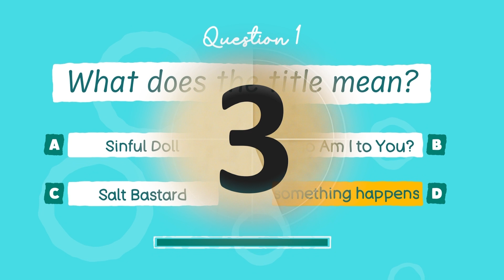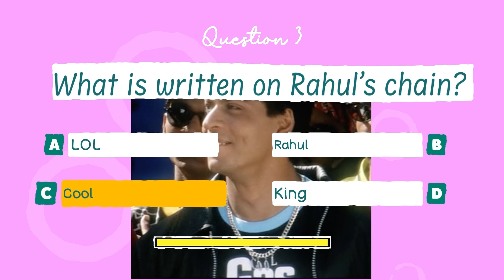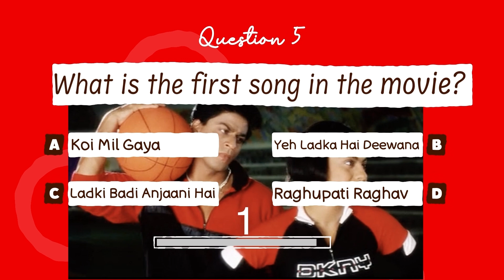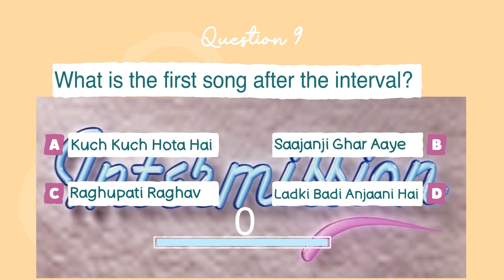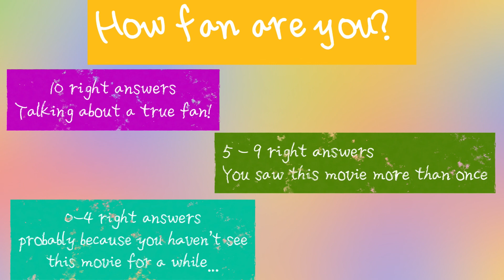Kuch Kuch Hota Hai the english quiz - easy level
Try this week to answer all the questions from this trivia english quiz. This week, test your knowledge about the movie Kuch Kuch Hota Hai

rules : 10 questions about the movie Kuch Kuch Hota Hai will appear in english on your screen, you have 5 seconds to answer the questions from this quiz , try to score as much as possible, and test your trivia Knowledge about this beloved bollywood movie.

     Cast
Shah Rukh Khan as Rahul Khanna
Kajol as Anjali Sharma
Rani Mukherji as Tina Malhotra
Sana Saeed as Anjali Khanna
Farida Jalal as Mrs. Khanna
Anupam Kher as Mr. Malhotra
Reema Lagoo as Mrs. Sharma
Archana Puran Singh as Ms. Braganza
Himani Shivpuri as Rifat Bi
Johnny Lever as Colonel Joshua Almeida
Parzan Dastur as Jasdeep Singh, the sikh Kid who count stars
Salman Khan as Aman Mehra (special appearance)
Neelam Kothari as Neelam (special appearance)

songs
1. "Kuch Kuch Hota Hai" Udit Narayan, Alka Yagnik,
2. "Koi Mil Gaya" Kavita Krishnamurthy, Udit Narayan, Alka Yagnik
3. "Saajanji Ghar Aaye" Kumar Sanu, Alka Yagnik, Kavita Krishnamurthy
4. "Kuch Kuch Hota Hai (Sad)" Alka Yagnik
5. "Raghupati Raghav" Alka Yagnik, Shankar Mahadevan
6. "Tujhe Yaad Na Meri Aayee" Alka Yagnik, Manpreet Akhtar, Udit Narayan
7. "Ladki Badi Anjaani Hai" Kumar Sanu, Alka Yagnik
8. "Yeh Ladka Hai Deewana" Udit Narayan, Alka Yagnik